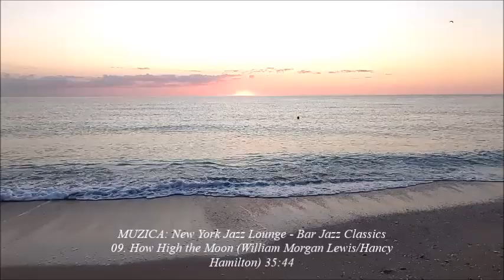CÂND SOARELE RĂSARE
RELAXARE
se naște din mare,
cu valuri ce cântă
 și maluri sărută.
Mai presus de toate,
ascultă cine poate:
Jazz-clasic-american,
nu este deloc cancan.